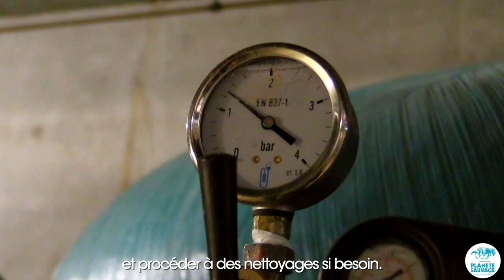E6 : comment filtrer 8 millions de litres d'eau en 4h ?